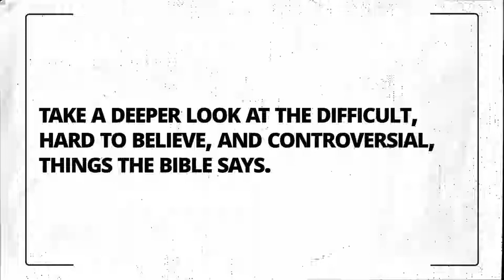Say What!?! - Part 3, Pursue Righteousness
For part three of our series Pastor Brent dives into Matthew 5 as Jesus takes the law and our sin to the next level. He makes us aware of our sin and how to recognize and deal with it.

"Its only as you pursue Jesus that sin will lose its grip on your life."

1 John 3:4-10 (NCV)
4 The person who sins breaks God’s law. Yes, sin is living against God’s law. 5 You know that Christ came to take away sins and that there is no sin in Christ. 6 So anyone who lives in Christ does not go on sinning. Anyone who goes on sinning has never really understood Christ and has never known him.

7 Dear children, do not let anyone lead you the wrong way. Christ is righteous. So to be like Christ a person must do what is right. 8 The devil has been sinning since the beginning, so anyone who continues to sin belongs to the devil.